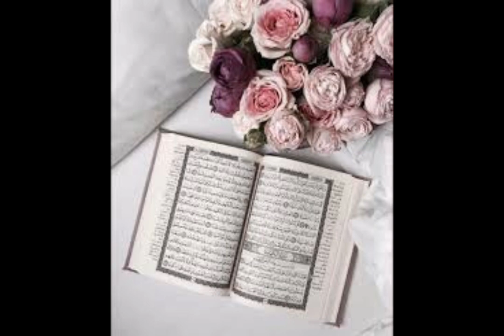Quran Padhne Ke Fayde | Ya Allah | masjid al haram | makka live